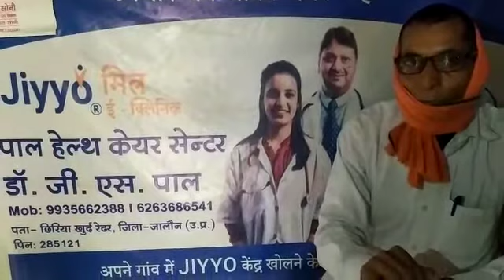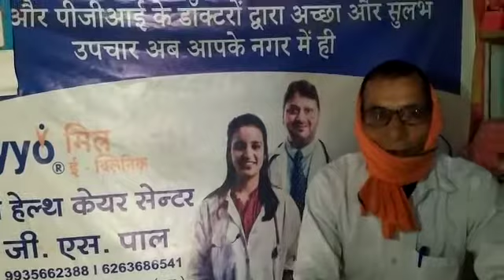साक्षात्कार: जिला जालौन, उ. प्र. से जियो मित्र ई-क्लिनिक संचालक डॉ जी एस पाल जी से वार्तालाप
"Jiyyo Mitra E-Clinic: Every village deserves a hospital"

This video is a Health Partner's testimonial shooted at his Jiyyo Mitra E-Clinic in village Chiriya Khurd, Jalaun, UP. Via this video, have a glimpse/gape of what our health partner has to say about Jiyyo Mitra E-Clinic and about his experience and understanding of Jiyyo Mitra E-Clinic's concept for rural India.

For more information on Jiyyo Mitra E-Clinic, please visit our

"जियो मित्र ई-क्लिनिक: अब हर गाँव में अस्पताल"

Jiyyo की Jiyyo मित्र ई-क्लिनिक मुहीम को ग्राम छिरिया खुर्द , जिला जालौन, उत्तर प्रदेश में एक और उपलभ्दी - श्री जी एस पाल जी के रूप मे। छिरिया खुर्द  में जियो मित्र ई-क्लीनिक अब उपस्थित है।
इस वीडियो के माध्यम से श्री जी एस पाल जी के जियो मित्र ई-क्लीनिक के बारे में विचार जानिये और जानिए कैसे अब आपको अपने स्वास्थ्य से सम्बंधित छोटी से बड़ी बीमारी के लिए भी शहर के बड़े डॉक्टर के पास भागने की ज़रूरत नहीं पड़ेगी और गाँव में बैठे ही अच्छा व सस्ता इलाज करवा सकते है जियो मित्र ई-क्लिनिक के माध्यम से।

और
यदि आप भी एक मेडिकल प्रोफेशनल है और अपना ई-क्लिनिक खोलकर अपनी कमाई को नयी ऊंचाई पर ले जाने के साथ साथ समाज में भी अपना योगदान देना चाहते है तो दिए गए नंबर पर समपर्क करे: 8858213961